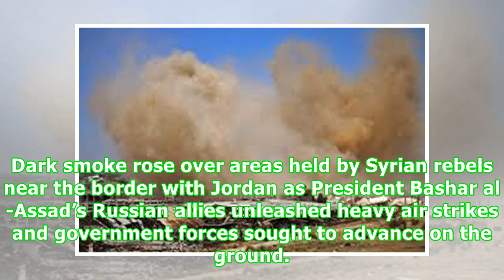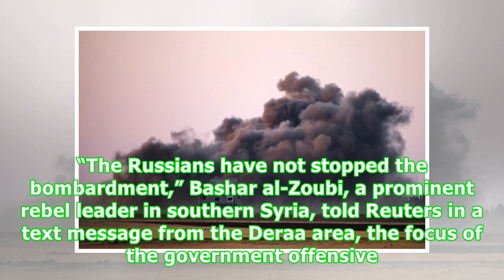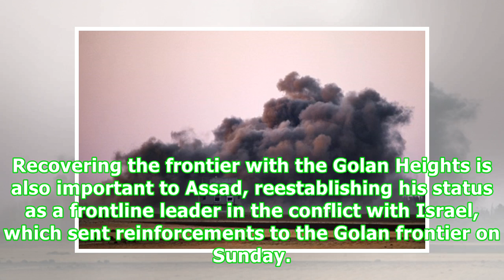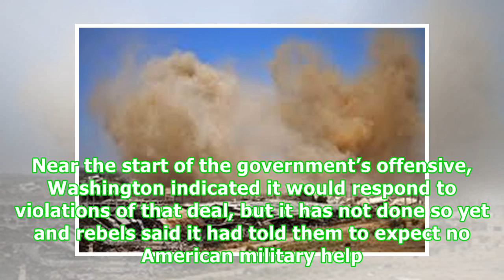Russian jets hit Syrian south, UN urges Jordan to open border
BEIRUT/AMMAN/GENEVA (Reuters) - Syrian army troops came close to the Jordanian border on Thursday as the opposition and Russia agreed to resume suspended talks on a deal to end fighting that has sparked one of the fastest displacements in the course of the conflict. Dark smoke rose over areas held by Syrian rebels near the border with Jordan as President Bashar al-Assad’s Russian allies unleashed heavy air strikes and government forces sought to advance on the ground. The UNHCR refugee agency ur...